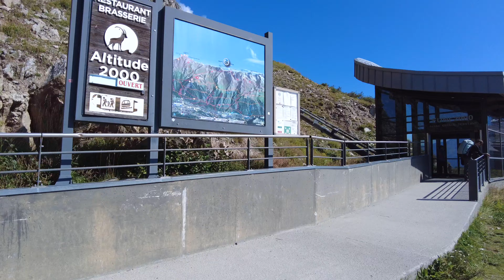Grand Balcon Sud/Lac Blanc Run/Hike 🇫🇷 Chamonix 2024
I did this run for second/third acclimatisation before OCC@UTMB. Took #1 bus from Chamonix town centre to Les Praz. Took cable car from Les Praz to la Flegere (1877m) then change to ski lift to I'Index (2595m) - trailhead to Lac Blanc which is the most easiest way to access Lac Blanc.  After that It's easy 3km hike up to beautiful Lac Blanc (2352m). 3km walk/run down back to la Flegere cable car station where u can have some snacks/drinks before you head to Grand Balcon Sud (means Balcony facing South) or take cable car back to Les Praz - then bus back to Chamonix for lunch - which is what we did.
On Day 3, we came back to la Flegere using bus/cable car combo to start Grand Balcon Sud. Even though it's a 6km run/hike, the route is more narrow and rocky than the last 2 days. But it offers great views of the high mountains on the side of the Chamonix Valley especially Mont Blanc (4809m) and the glaciers around it. You will finish at Plan Praz (2000m) where there are a few places for quick lunch. After that, you can take para-gliding or cable car back to Chamonix. We actually took another cable car up the top of Le Brevent (2525m) where there are best views of Chamonix and all the snow capped mountains around it. There's a small cafe but food was only average. Take cable car back down to Plan Praz and then Chamonix.